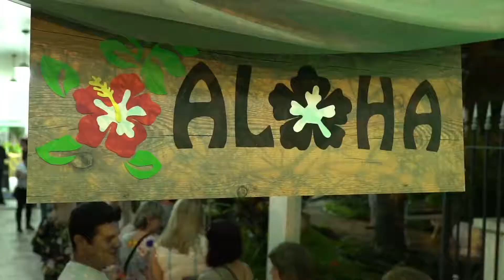Noite Flashback Especial Festa Havaiana 2018 - 10/3/2018.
Agradecemos a todos amigos que abrilhantaram a nossa grande Festa Havaiana, realizada dia 10 de março de 2018 no Salão Social da Associação de S.B.C.
Começamos o ano de 2018 com chave de ouro!!!
Grande abraço a todos amigos que fazem parte da família Noite Flashback Especial.